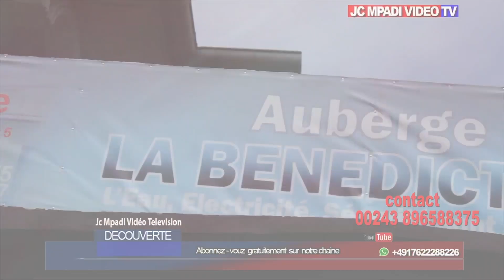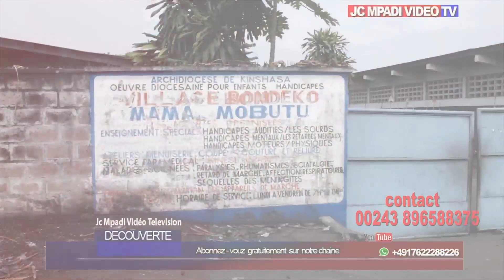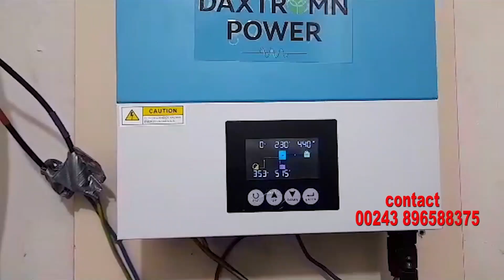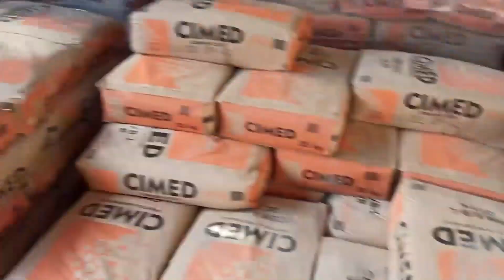ET ENFIN ECLAIRAGE PUBLIC EKOTI NA ROUTE CECOMAF POULATION BA SEPELI MAKASI